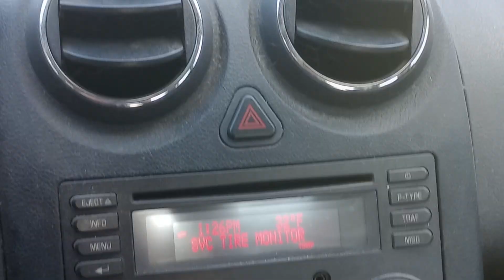Further along on Shoemaker Church Lot of Memoires in there.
Saturday November 19th 2022.  1:38 pm